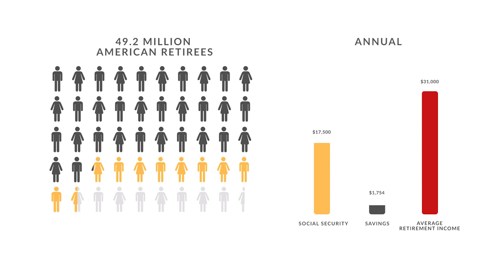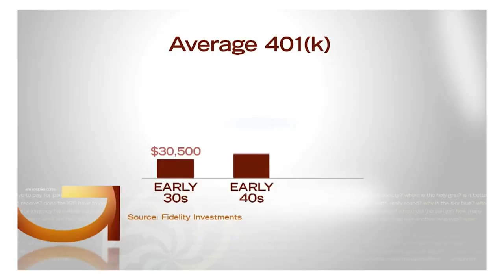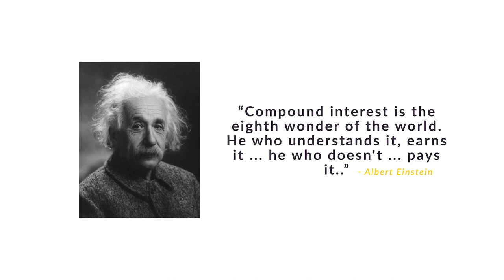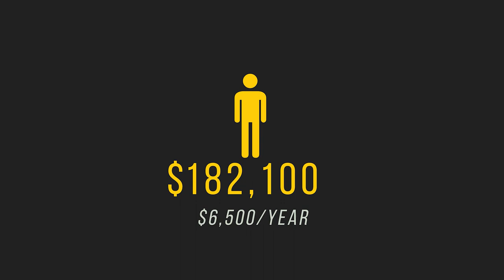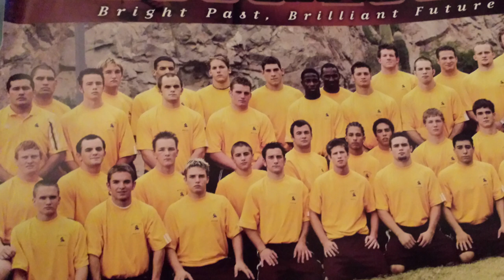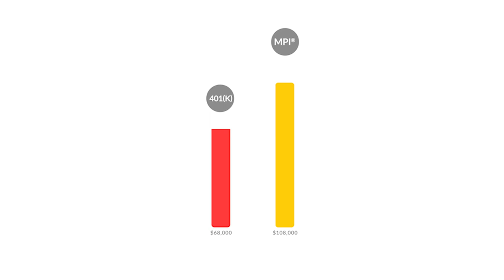Everyone Ends Up Poor [Documentary]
Curtis Ray founded MPI® Unlimited LLC and serves as the President and CEO. In 2014. Curtis was introduced to the world of financial planning & insurance. Through years of research, Curtis observed that the traditional investment strategies of the 401(k), IRA, Real Estate, and Insurance were not living up to the promises and expectations people were hoping for in retirement.

Curtis designed and developed the patent-pending MPI® Strategy (Maximum Premium Indexing) to accomplish the riddle of investing, and increasing retirement income.

Throughout his life, Curtis has been a serial entrepreneur and inventor. With a passion to take on issues that some accept as status-quo, Curtis solves inefficiencies with entirely new approaches. Prior to founding MPI® Unlimited LLC Curtis attended Arizona State University competing on the wrestling team. While still in college, he started his first business in the granite countertop industry growing the business to over 30 kitchens per week by 2008. This inspired him to launch his second business where he designed and developed the patented revolutionary natural stone system called ForzaStone®.

Always Be Compounding™!!

Text READY to 20500 to schedule a free, personalized one-on-one session today!